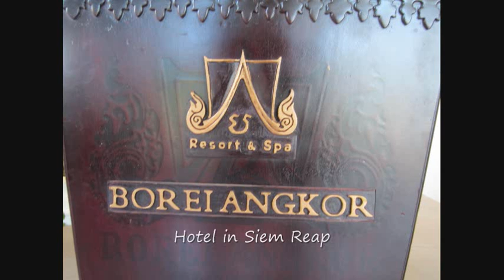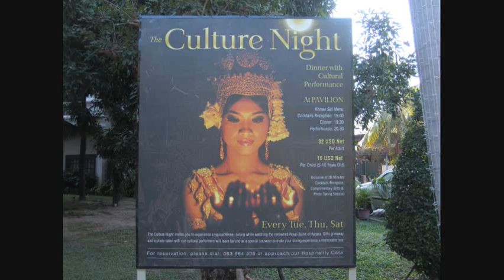Cambodia December 2014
Siem Reap, Angkor Wat vacation photos